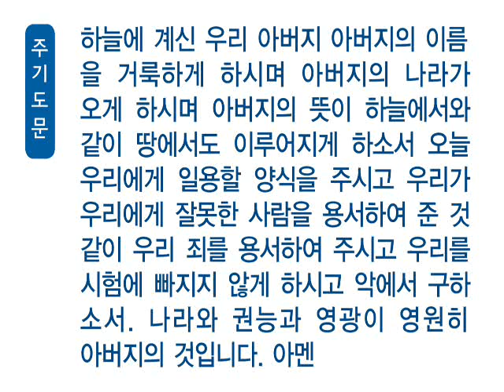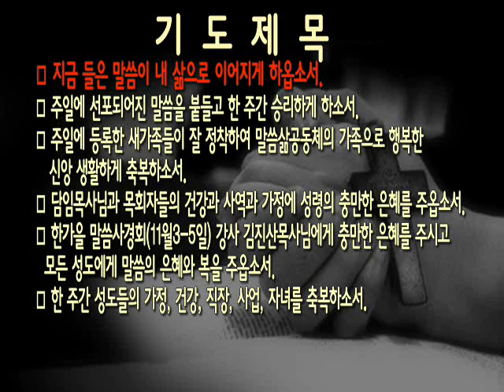[새벽]20141020 예레미야 36:11-19